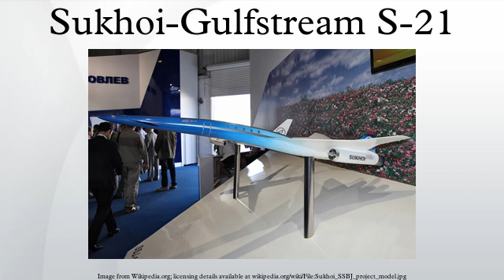Sukhoi-Gulfstream S-21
Sukhoi-Gulfstream S-21 was a projected Russian-American supersonic business jet.
In the early 1990s, Gulfstream Aerospace and the Sukhoi Design Bureau of Moscow began a joint effort to develop a supersonic small business jet, code named the S-21. Due to questionable market demand for commercial supersonic air travel, commitment to the project wavered and delays mounted.